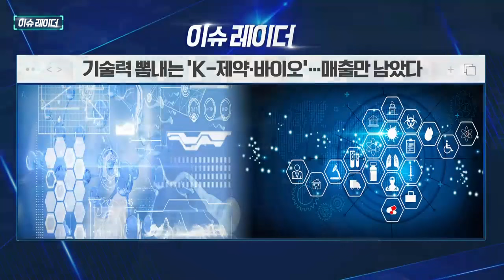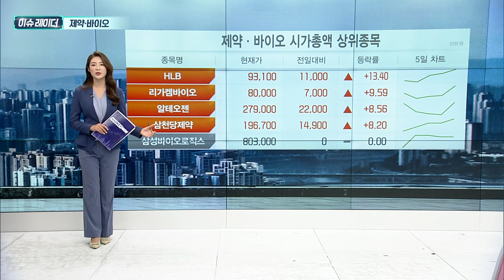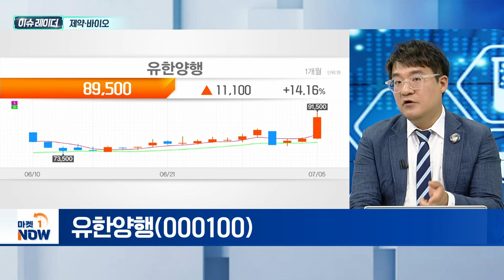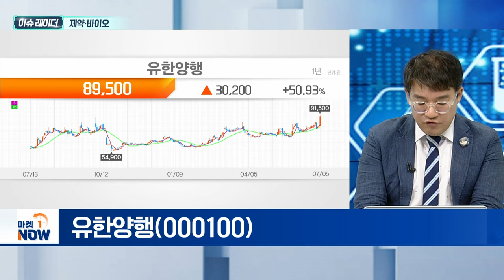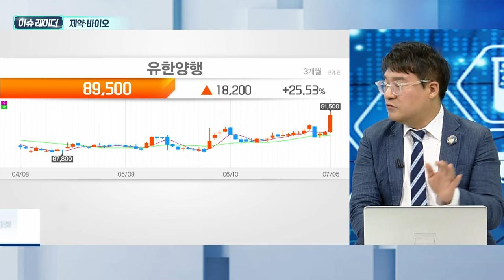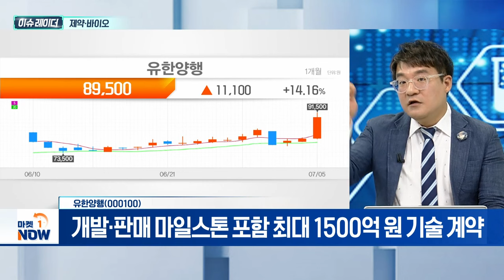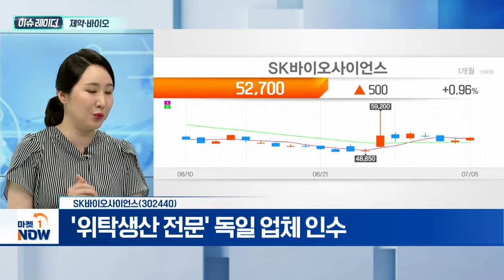제약·바이오 | 유한양행, SK바이오사이언스 | Market Now (20240708)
제약·바이오
- 올해 1분기 매출총이익·해외매출 상위 기업 주목
- 한미약품, 올해 1분기 해외 매출 비중 43.5%
- 유한양행 16.7%·대웅제약 18.2%·종근당 5.6%

- 유빅스테라퓨틱스에서 '전립선암 치료제' 도입
- 개발·판매 마일스톤 포함 최대 1500억 원 기술 계약
- 상용화 성공 시 매출액 따른 로열티 추가 수령

- '위탁생산 전문' 독일 업체 인수
- 백신 R&D 영역에 AI 선제적 도입